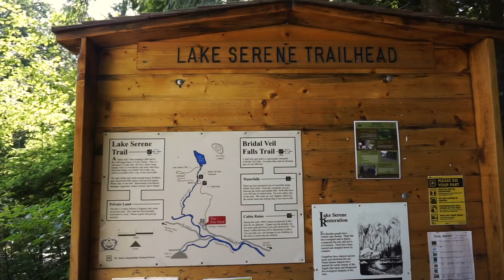Lake Serene | Hiking in Washington State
This was an awesome hike out near Index, Washington in early summer. Strongly recommended! But go to Bridal Vail falls on the way up otherwise you most likely won't go on the way down!

Cheers!